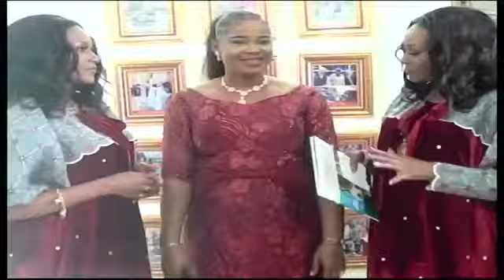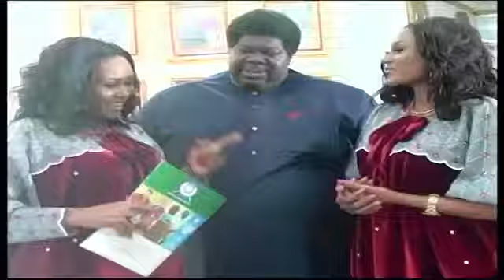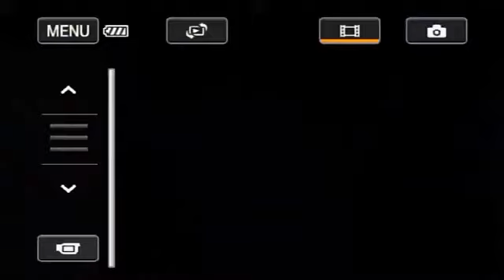EBENEZER OBEY BIRTHDAY CELEBRATION WITH SOME MUSIC MINISTERS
Praise God! Please join us, as we celebrate our Daddy our mentor and a great icon of our generation, as he turn 79 on 3rd of April.
YouTube : Kenny jones Designs
You are Blessed for ever as you join us..